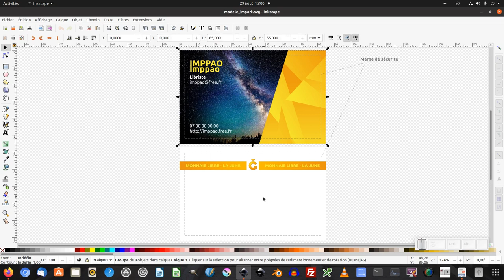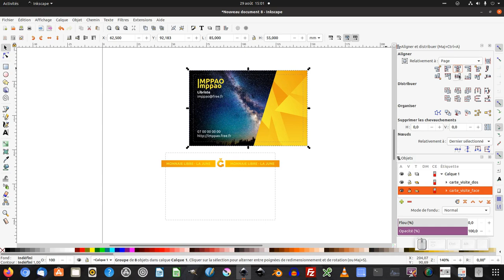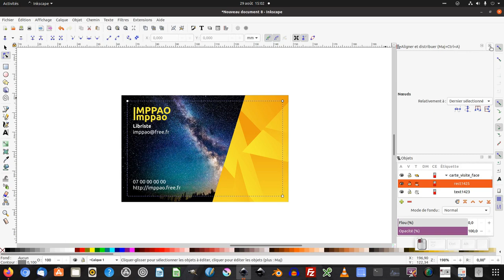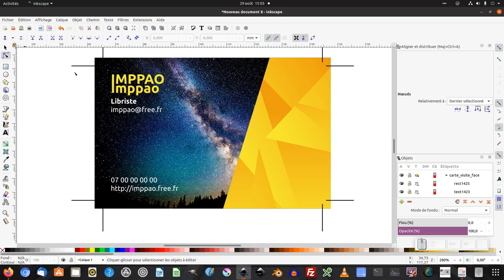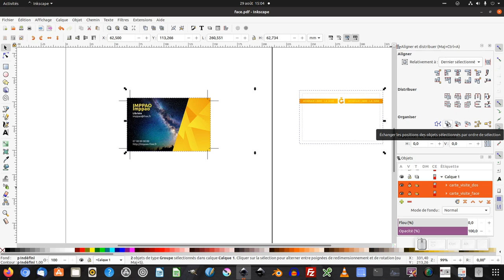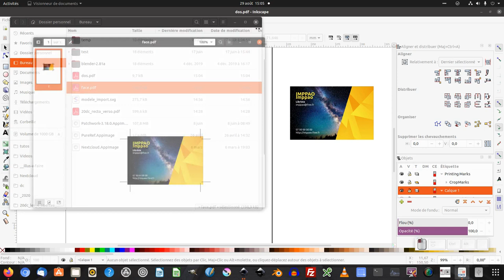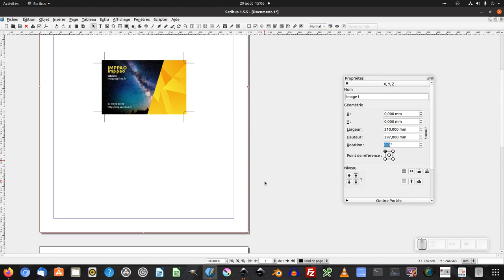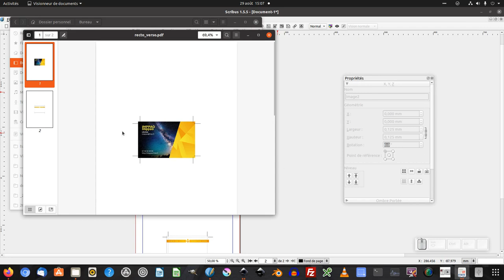Tuto inkscape/scribus : carte de visite en recto/verso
Nous allons découvrir comment réaliser un recto verso avec inkscape et scribus  (niveau intermédiaire/expert).